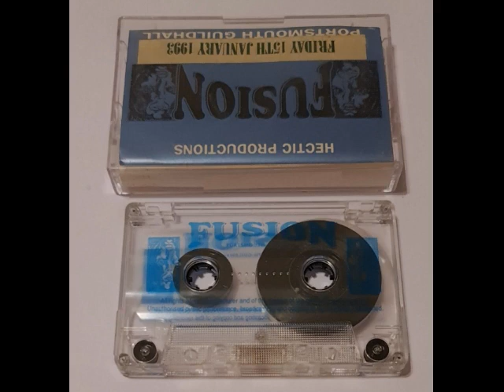DJ Seduction Fusion 15th January 1993